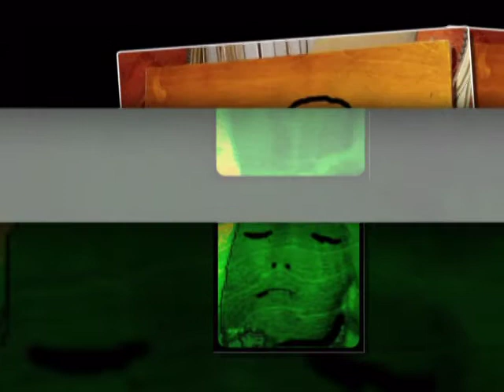weirdest painting in the world "Sleep Woman"